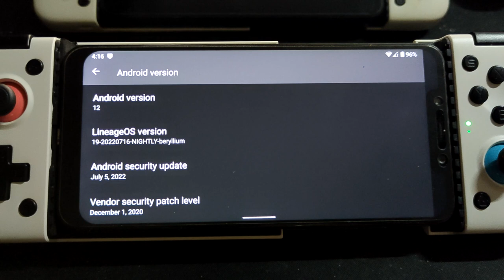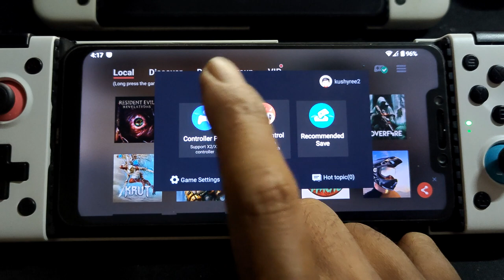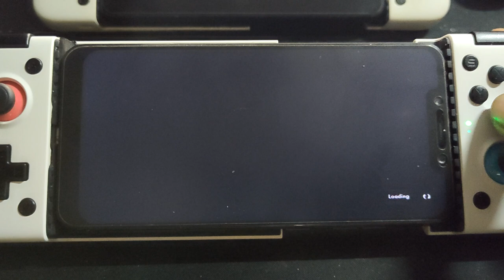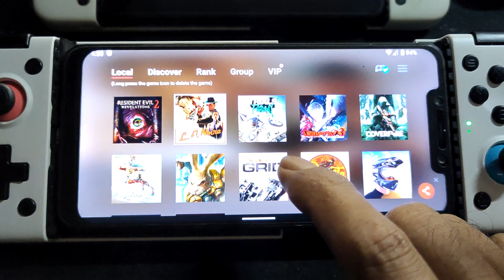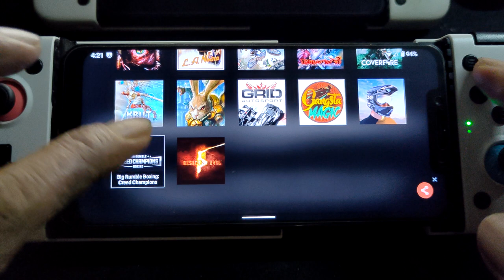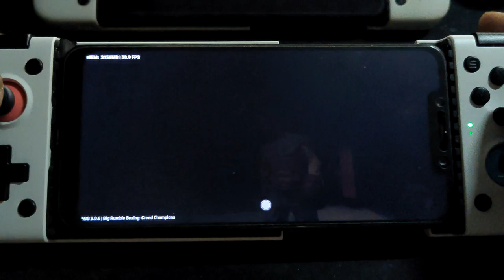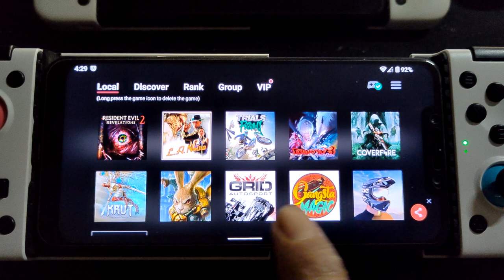Big Rumble Boxing Creed Champions on Poco F1 | duck EGG NS v3.0.6